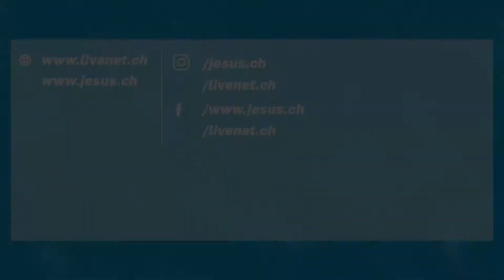Ist das Alte Testament relevant? | Christoph Schum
Warum das alte Testament heute noch relevant ist und warum
du das alte Testament lesen solltest, erfährst du hier im Video.

Was ist deine Lieblingsgeschichte aus dem alten Testament?
Warum findest du das alte Testament wichtig?